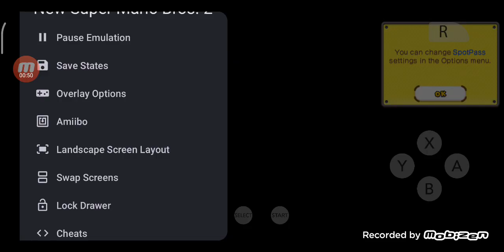3ds emulation...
Unzip it to play the game

Tutorial video is copyrighted cannot upload